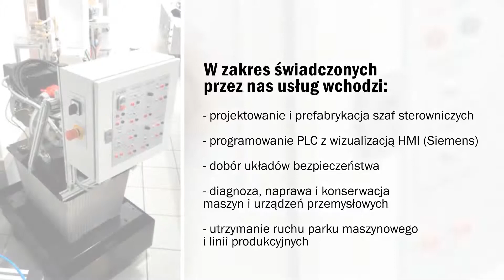elektryka PLC wizualizacja Knurów Supportech Piotr Baran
Przedsiębiorstwo Supportech ma swoją siedzibę w Knurowie, w województwie śląskim. Właścicielem jest Piotr Baran.

Zajmujemy się wszelkimi zagadnieniami z dziedziny elektryki, automatyki i pneumatyki. Projektujemy i prefabrykujemy szafy sterownicze. Wykonujemy programowania PLC z wizualizacją HMI (Siemens). Diagnozujemy, naprawiamy i konserwujemy maszyny oraz urządzenia przemysłowe. W zakres naszej oferty wchodzi również utrzymanie ruchu parku maszynowego i linii produkcyjnych, a także dobór układów bezpieczeństwa.

Zapraszamy do skorzystania z usług przedsiębiorstwa Supportech.